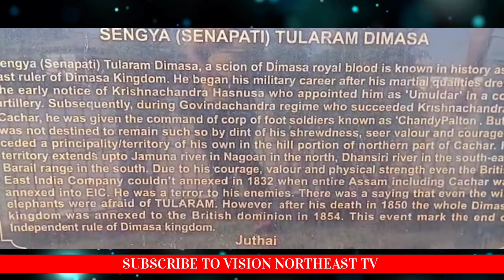VNE || EXCLUSIVE || Dimasa NATIONAL FREEDOM FIGHTER Statue Vandalised in Umrongso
VNE || EXCLUSIVE || Dimasa Hero Statue Vandalised in Umrongso